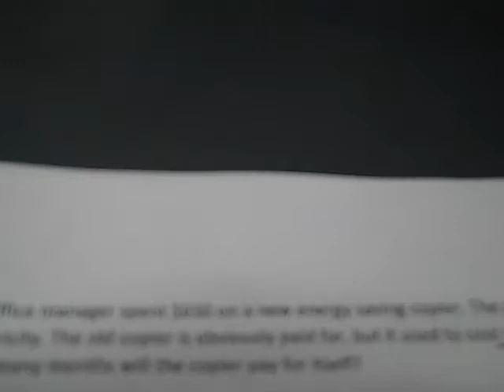Standard 2 Test 1 Algebra review